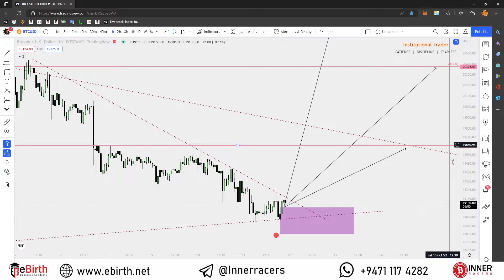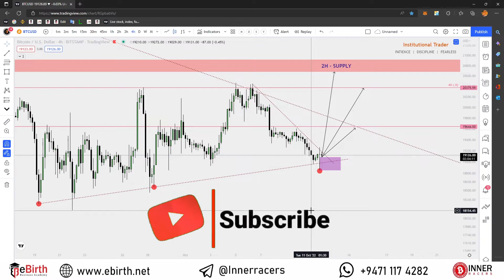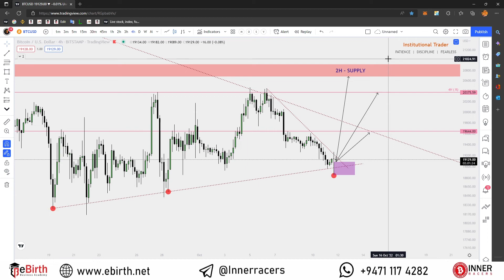Bitcoin එක මොකක්ද කරන්න හදන්නෙ | Retail Analysis | By Mudith Danuka